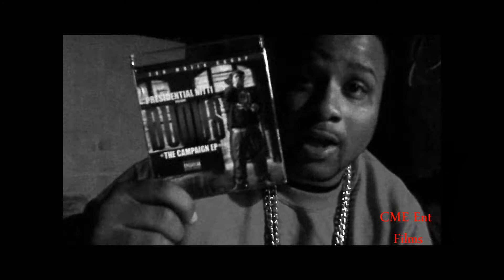WHO GOT B.A.R.Z? Episode Vol 4 Presidential Nitti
This is Episode# 4 of "WHO GOT B.A.R.Z.?" This is Zoo Muzik recording artist Presidential Nitti & his camp from out of the Bronx NY showing you word play skills that some lack! Enjoy